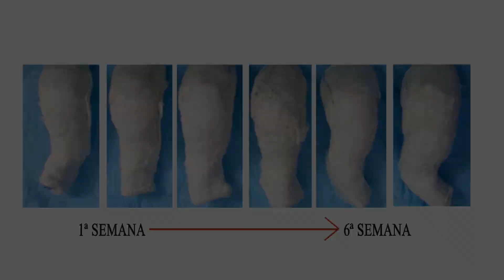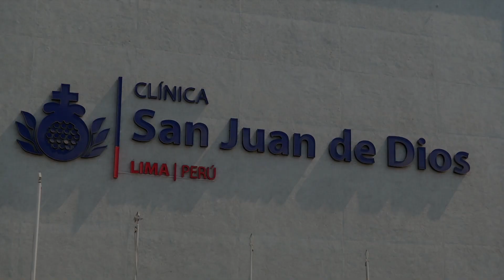Cirurgia para endireitar os pés | Meu Corpo, Meu Desafio | Discovery Brasil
Com pé equinovaro congênito, Jesus nasceu com os pés virados para dentro. Ele e sua mãe viajam para Lima para se consultar com um médico que pode ajudá-lo.